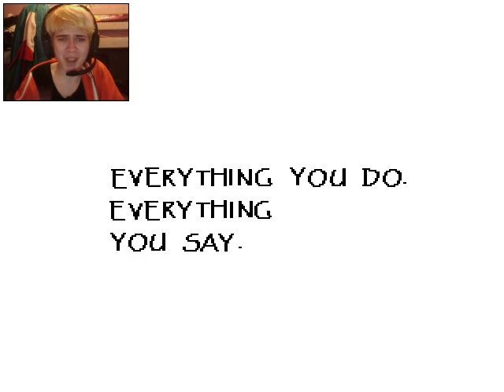Undertale Part 5 - Date Night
Welcome back! Sorry for the length, but got a lot done!
As always, apologies for lag and swearing!